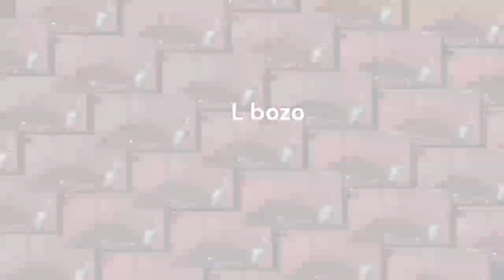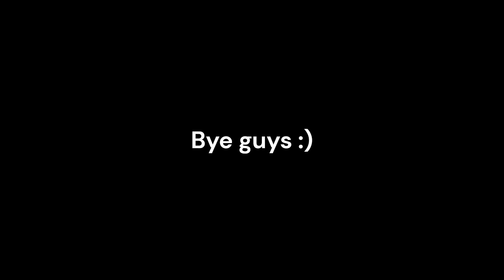OuterSpace hypixel montage